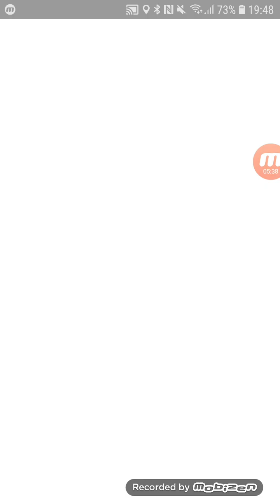10 uniques vs Guzzlord solo - no weatherboost - Snarl/Brutal swing - Pokemon Go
Weather: sunny (no boost)
Guzzlord's moveset: Snarl/Brutal swing